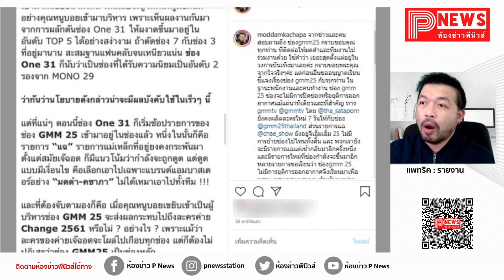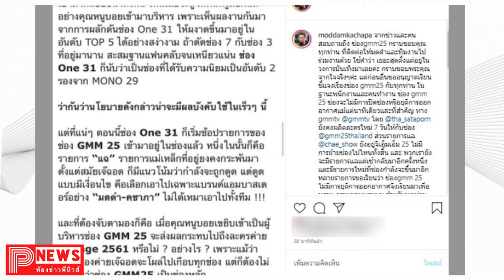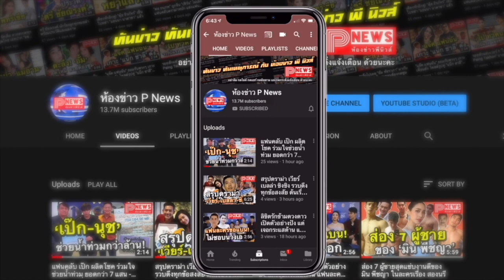ห้องข่าวพีนิวส์ | "มดดำ" เนื้อหอม โดนรุมจีบร่วมงานเพียบ รีบแจง GMM 25 ยังไม่ยุบช่อง